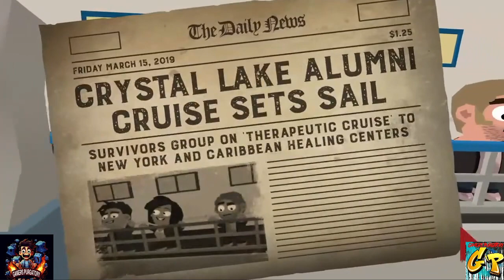Friday the 13th Killer Puzzle part 4 Manhattan Has A NEW Problem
Gamers Purgatory is NOW GPStudios. In addition to gaming we will be bringing you CONTENT of all types. We will still have Friday Night Frights, TIMEWARP and Yearly Mutant Football League Seasons. Rc and The Boys (RambosDEAD and EMODEATHBRINGER) will be up to NO GOOD in ELITE ADVENTURES (what does Team Elite do when NOT playing ROCKET LEAGUE) Micah will still do MICAH PLAYS as well as sharing her ARTWORK and other interests. Family Events, Challenges, REACTION VIDEOS (Group and SOLO) and eventually Other Entertainment Media of an ORIGINAL  Creations. Finally New people helping behind the scenes. Continue to stick with us as WE EVOLVE! GPStudios! NOT JUST GAMING!!!